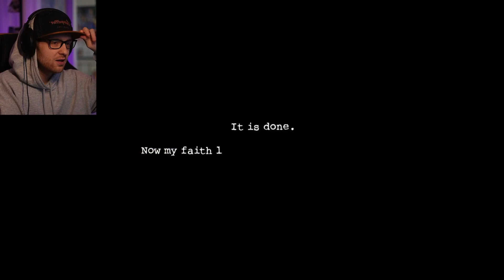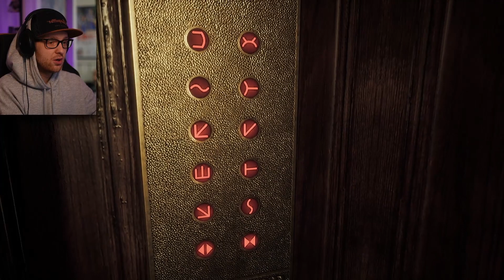Keep Running | Dark Deception | Chapter 1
Death awaits you in Dark Deception, a story-driven first-person horror maze game. There's nowhere to hide & nowhere to catch your breath. Run or die - it's your choice. Trapped in a realm of nightmarish mazes with a mysterious woman, your only hope of survival is to find a way to escape.

Artwork/Editing - InkedNerd